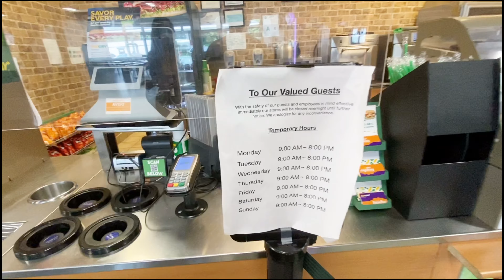[미국일상] 신혼부부 브이로그 l 드라이브 l 일상브이로그 l 코네티컷 l 미국 일상 브이로그🇺🇸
안녕하세요 🤚

저희 남편이 이제 조금은 일상생활로 돌아가게 되었습니다..😥
금요일날 이제 전처럼 일을 하게 되었어요.

그래서 마지막(?)으로 남편이랑 둘이 데이트 하러 거의 4개월만에
도시를 나가게 되었어요 ㅎㅎ
가서 맛잇는것도 먹고 남편이랑 즐거운 시간을 보내다 왔어요.
남편은 어땠을지 모르겠지만? ㅎㅎㅎㅎㅎㅎㅎㅎㅎㅎ

저희 부부는 알콩달콩 보다는
진짜 때로는 친구처럼
때로는 형제처럼 지내는 사이여서. ㅎㅎㅎㅎㅎㅎㅎㅎㅎㅎㅎ;;; 허허

이번 영상도 아직 많이 부족하지만 잘 봐주세용
항상 잘 봐주셔서 감사합니다 ❤️

🌷Instargram: _dung_gri_mini